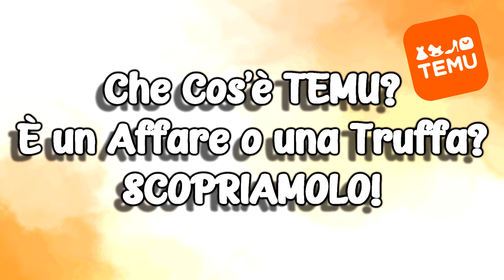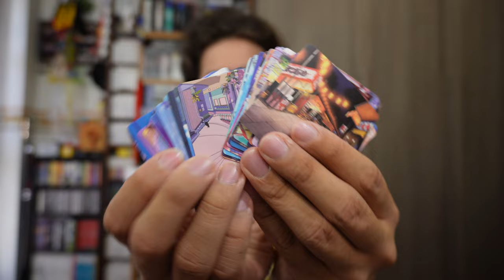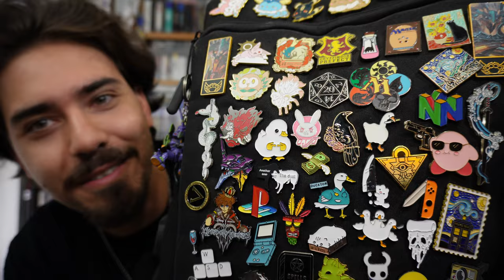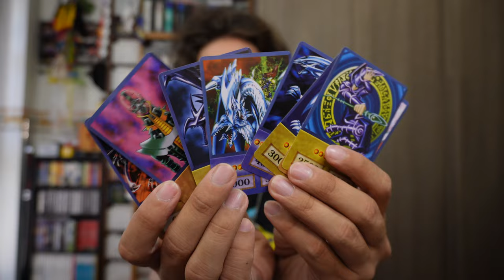Che cos'è TEMU? È un Affare o una Truffa? SCOPRIAMOLO!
HI HI People of YouTube! Oggi aprirò con voi il mio primo ordine che ho effettuato su Temu, un altro sito di shopping online che promette di farti acquistare molto pagando poco. Ma come saranno gli oggetti ordinati? Scopriamolo Assieme!